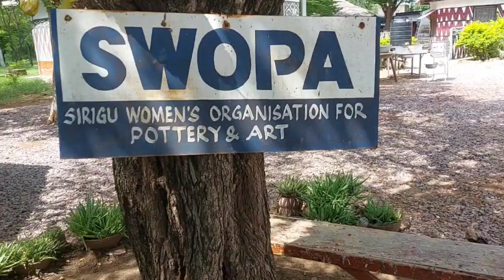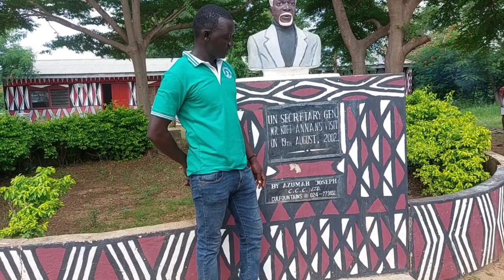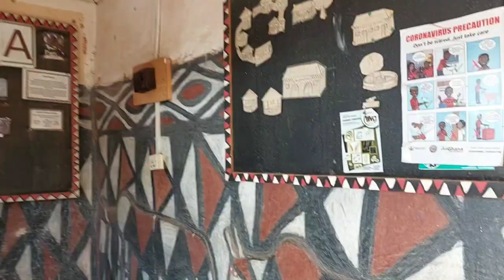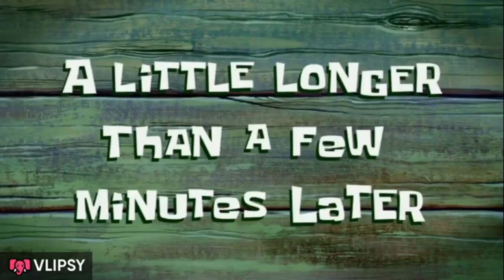SIRIGU - GHANAIAN ART, POTTERY & ARCHITECTURE Ft. Stella Shanelly